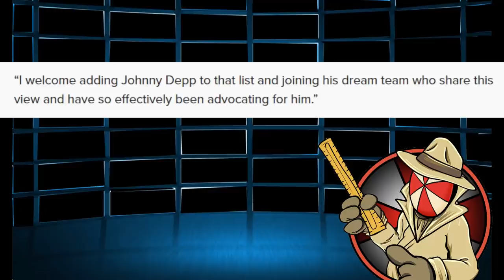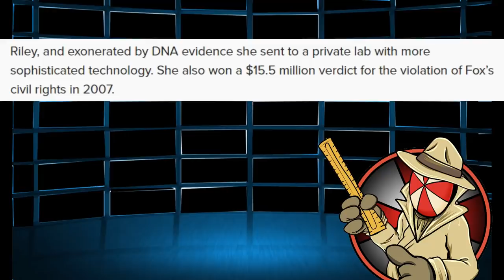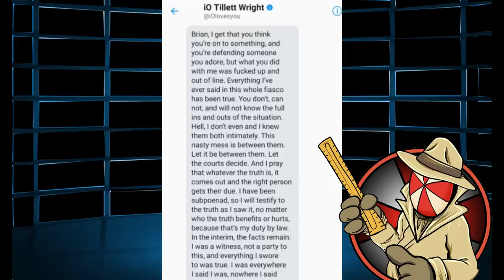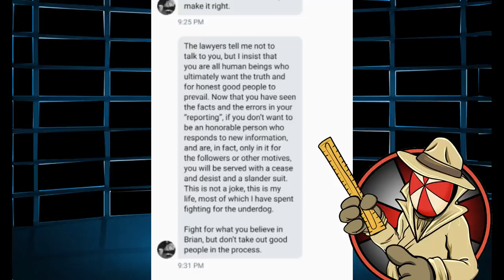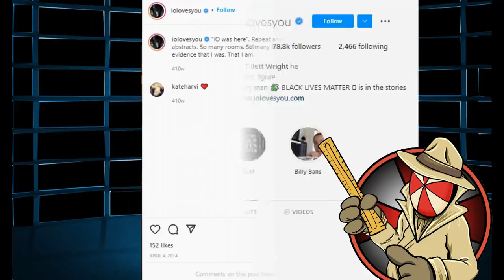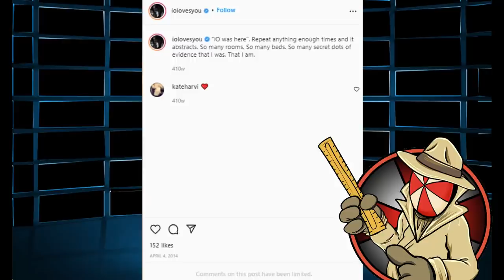Team Heard PANICS?! DELETES EVERYTHING after NEW court BOMBSHELL!